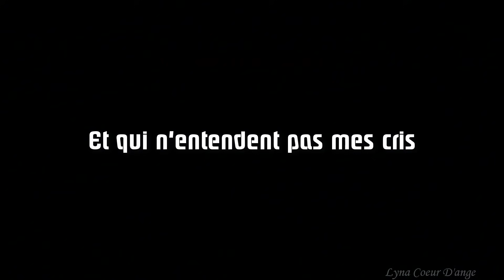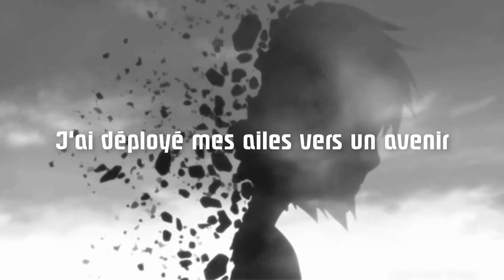NightcoreFR Incomprise (Zaho) AMV + PAROLES #286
POUR ME CONTACTER
Wattpad: LynaCoeurDange
DISCORD OFFICIEL
Vous pouvez être supprimé du discord après une absence d'un mois pour inactivité, vous pouvez me prévenir de votre inactivité pour évité ça ou demandé une invitation à nouveau, l'invitation dure 1j avec 1 utilisation.
INFOS VIDEO
Artiste: Zaho
Anime / Personnage / Mots Clés:
1) Fate Zero
2) Koe no Katachi
3) ToraDora
4) Fairy Tail
5) Akatsuki no Yona
6) Guilty Crown
7) Hibike! Euphonium
8)
9) Fairy Tail
10)
11) Hibike! Euphonium
12) Tokiwadai Middle School Students
13) Anohana
14) Kimi ni todoke
15) Ore No Imouto Ga Konna Ni Kawaii Wa Kousaka Kirino
16) Guilty Crown
17) Charlotte
18) Wolf'S Rain Kiba
19) Guilty Crown
20) Akatsuki no Yona
21) Fate Zero
22) Guilty Crown
23) Fate Zero
24) Koe no Katachi
25) ToraDora
26) Fairy Tail
27) Akatsuki no Yona
28) Guilty Crown
29) Steins;Gate
30) Grandblue Fantasy
31) Tokiwadai Middle School Students
32) Rage Of Bahamut
33) Guilty Crown
34) Hibike! Euphonium
35)
36) ToraDora
37) Tonari no Kaibutsukun
38) Koe no Katachi
39) ToraDora
40) Fairy Tail
41) Koe No Katachi
42) Guilty Crown
43) Fate Zero
44) Koe no Katachi
45) ToraDora
46) Fairy Tail
47) Koe No Katachi
48) Guilty Crown
49) Wolf Children
50)
51) Guilty Crown
52) Tokiwadai Middle School Students
53) Akatsuki no Yona
54) Guilty Crown
55) Accel World
56) ToraDora
57) Hibike! Euphonium
58) Fairy Tail
59) Guilty Crown
60)
61)
62)
Paroles:
Incomprise quoi que je dise
Les mots m'échappent et je me sens si..
J'essaye encore et encore mais là je suis
Incomprise quoi que je dise incomprise

Plus j'avance plus je vois ma vie qui défile
Ma mémoire fait le trie j'ignore
Qui je suis
Étrangère parmi tous ces gens immobiles
Que je croise et qui n'entendent pas mes cris
Tous ce qu'on m'a donné on me l'a repris
Je suis seule abandonnée à mon île
Plus j'ai mal plus je suis celle qu'on évite
Je n'ai plus envie
Rendez-vous au paradis
D'ici je m'en vais, je laisse tout tomber
Pourtant je n'ai jamais voulu vous décevoir
Je me suis trompée, moi qui attendais je n'aurais pas dus
TOL OMRI DERTE LNIYA

J'essaye encore et encore mais je suis

Je suis lâche parce qu'on m'a poussé dans le vide
J'ai déployée mes ailes vers un avenir
Ici la vue est belle mai je réalise que
Sans parachute la peur paralyse
Vous me traités d'infidèle facile à dire
Quand aucun de vous n'essaye de me retenir
Quand vous saurez ma peine tous sera fini

Respire..